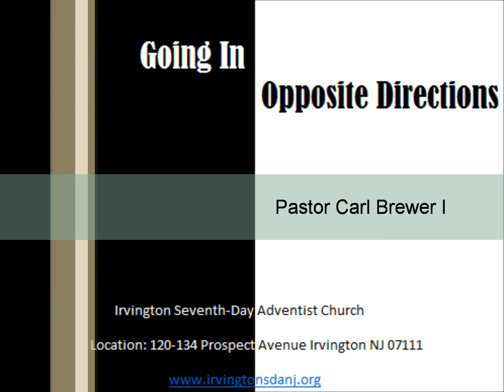Going In Opposite Directions - Meeting Jesus Christ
Now when he (Jesus) came nigh to the gate of the city, behold, there was a dead man carried out, the only son of his mother, and she was a widow: and much people of the city was with her. And when the Lord saw her, he had compassion on her, and said unto her, Weep not. And he came and touched the bier: and they that bare him stood still. And he said, Young man, I say unto thee, Arise. And he that was dead sat up, and began to speak. And he delivered him to his mother. - Luke 7:12-15